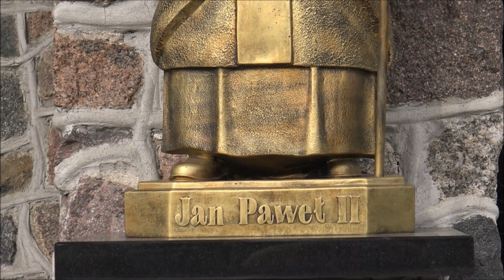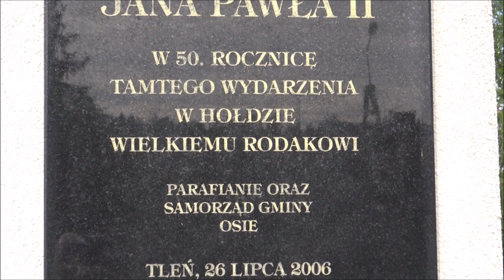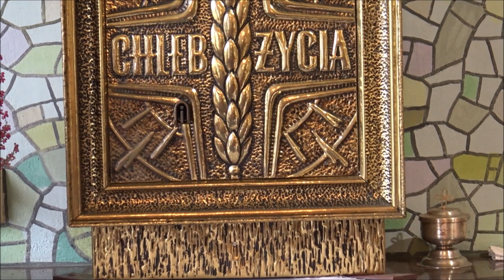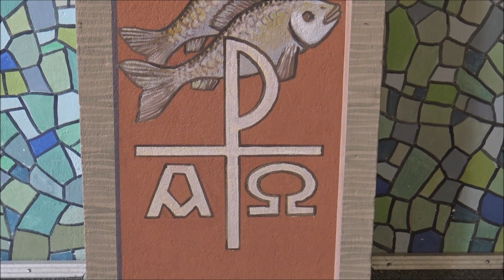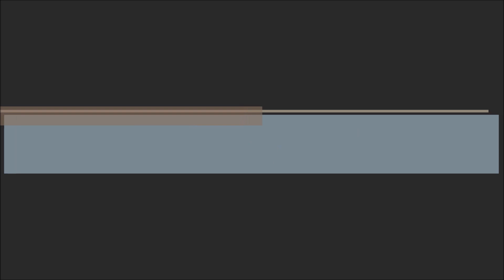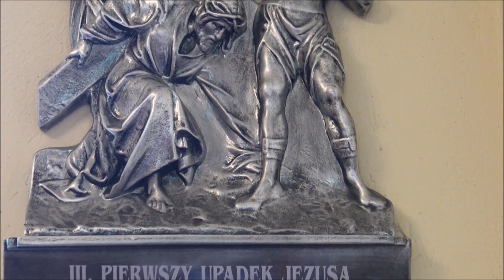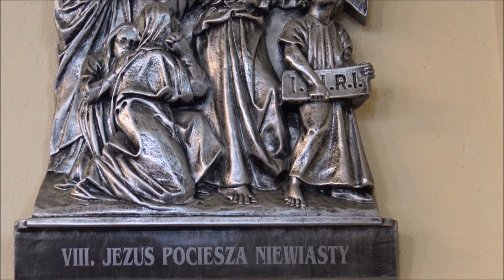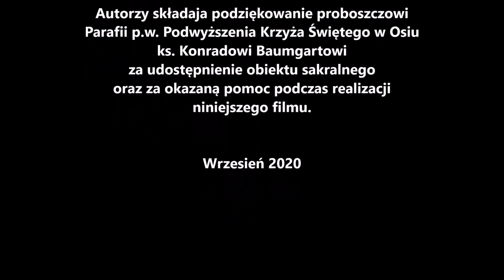Kościół filialny p.w. św. Marii Magdaleny w Tleniu, Parafia Osie